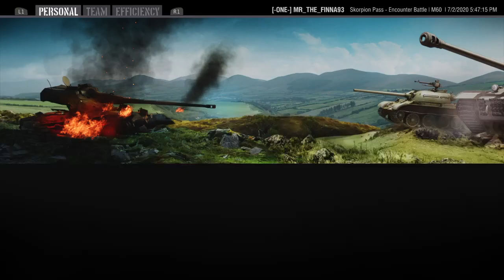M60 Tier X - 3 MoE *** Hungary PS4 Console